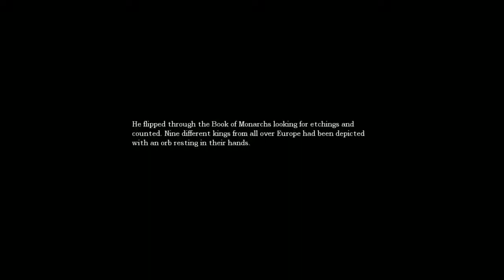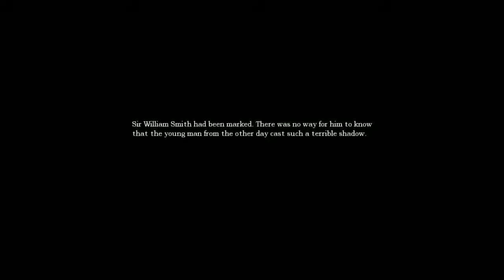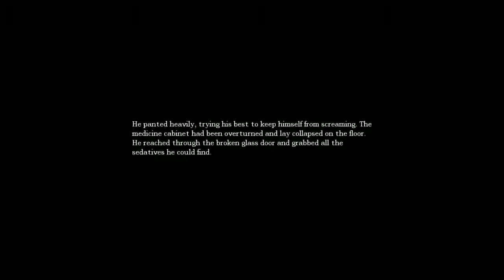Amnesia Lets play pt 9: Monsters